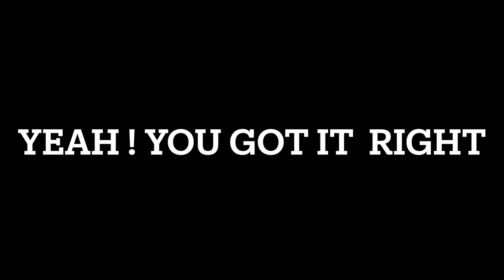My World Transformed: From Layoffs to Viral Journey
🔥 Follow my incredible story of resilience and transformation as I turned adversity into a viral adventure! 🔥

In a world that's TikTok-crazy and I found myself amidst a corporate layoff wave, facing uncertainty, fear, and self-doubt. But deep down, I realized it was my chance for something new, something amazing.

Harnessing the energy of my emotional journey, I embarked on an incredible vlogging mission. What started as a way to share my challenges and emotions soon transformed into a passion project, and I discovered my talent for storytelling.

🌍 Join me on this journey to see that even in the face of adversity, we can transform emotions into something beautiful and inspiring.

And be sure to check out my YouTube channel for the latest content:
🎥 [Insert Your YouTube Channel Link]

Let's go viral together! 🚀